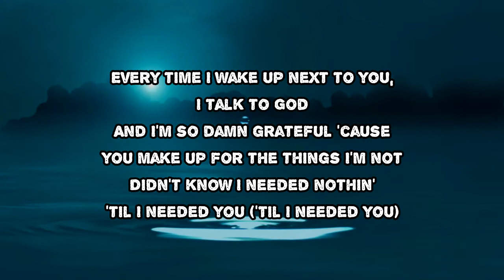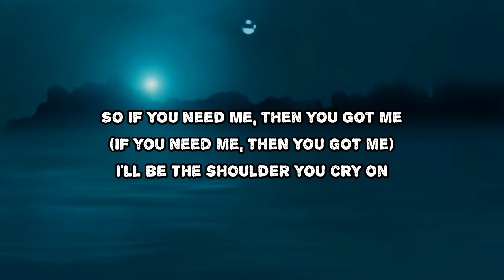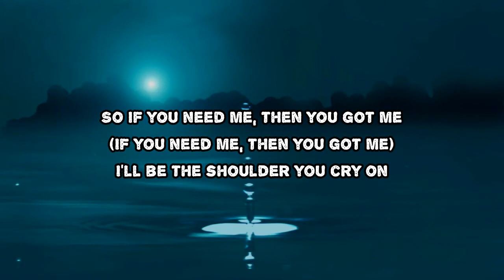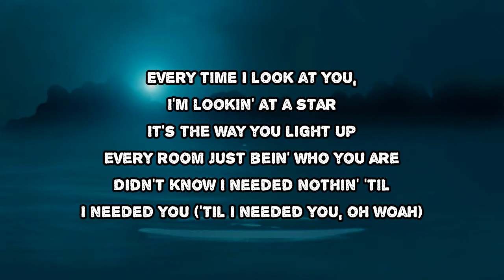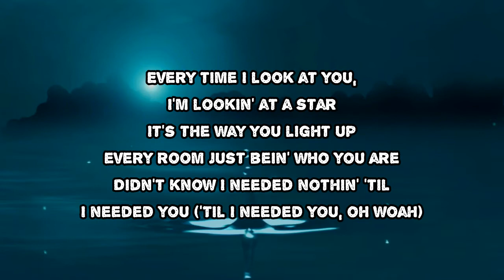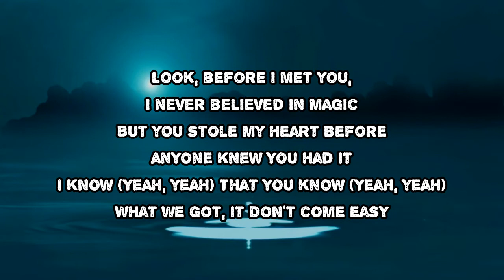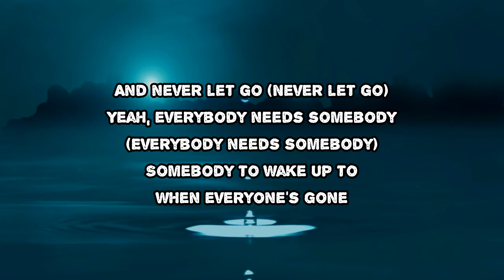Justin Bieber - Somebody (Lyrics)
Somebody by Justin Bieber
Album: Justice

Somebody Lyrics:

Every time I wake up next to you I talk to God
And I'm so damn grateful 'cause you make up for the things I'm not
Didn't know I needed nothing till I needed you
In a world that's spinning it ain't easy letting go
8 billion people we're just looking for a hand to hold
Everybody's tryna find something to hold on to

We all try to pretend that we're brave
When I'm weak, yeah, I'm strong 'cause of you at the end of the day

Everybody needs somebody (Everybody needs somebody)
Somebody to remind you that you're not alone
Who gon' defend you like an army (Defend you like an army)
And never let go (And never let go)

Somebody to wake up to when everyone's gone
So if you need me then you got me (If you need me then you got me)
I'll be the shoulder you cry on
Everybody needs some-

Every time I look at you I'm looking at a star
It's the way you light up any room just being who you are
Right before I met you I never believed in magic
But you stole my heart before anyone knew you had it